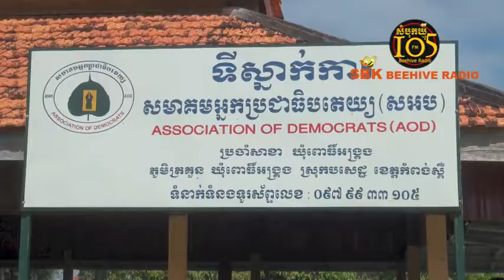ស.អ.ប ចែកថ្នាំពេទ្យជូនប្រជាពលរដ្ឋមានជំងឺនៅភូមិត្រគួន ខេត្តកំពង់ស្ពឺ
នៅថ្ងៃទី១១ ខែធ្នូ ឆ្នាំ២០១៤ លោក ម៉ម⁣ សូណង់ដូ ប្រធានវិទ្យុសំបុកឃ្មុំ និងជាប្រធានសមាគមអ្នកប្រជាធិបតេយ្យ បានអញ្ជើញទៅសម្ភោធស្លាកសមាគមអ្នកប្រជាធិបតេយ្យចំនួន ២កន្លែងនៅស្រុកបសេដ្ឋ និងស្រុកគងពិសី ខេត្តកំពង់ស្ពឺ ក្នុងមួយថ្ងៃ⁣ គឺស្ថិតនៅ៖
១. ភូមិត្រគួន ឃុំពោធិ៍អង្គ្រង⁣ ស្រុកបសេដ្ឋ ខេត្តកំពង់ស្ពឺ
២. ភូមិព្រៃទំនប់ ឃុំមហាឫស្សី ស្រុកគងពិសី ខេត្តកំពង់ស្ពឺ
ក្រោយពិធីសម្ភោធលើកស្លាកសមាគមអ្នកប្រជាធិប­តេយ្យ លោក ម៉ម សូណង់ដូ ក៏បាននាំយកថ្នាំពេទ្យ ដូចជា ថ្នាំរមាស់ ស្រែង ឈឺចុកចាប់ ថ្នាំ⁣ក្អក ថ្នាំភ្លឺ ថ្នាំបន្តក់ភ្នែក ។ល។ ទៅចែកជូនប្រជាពលរដ្ឋ មានជំងឺផងដែរ។